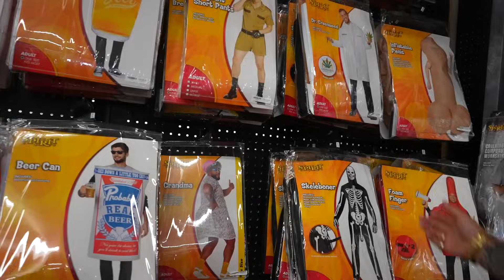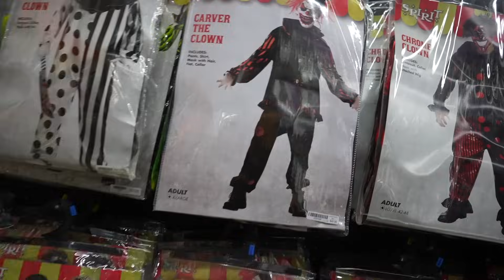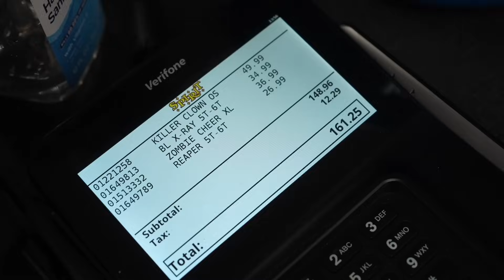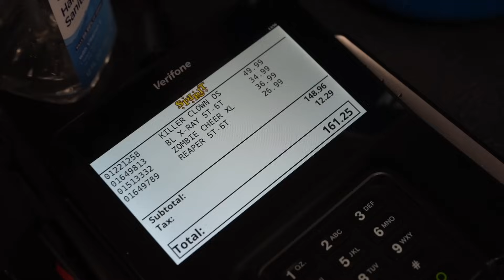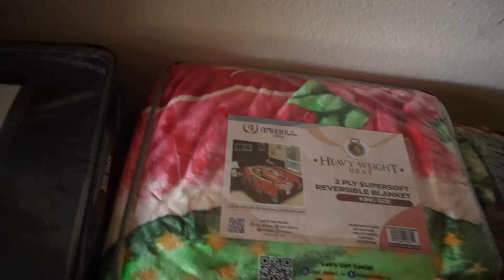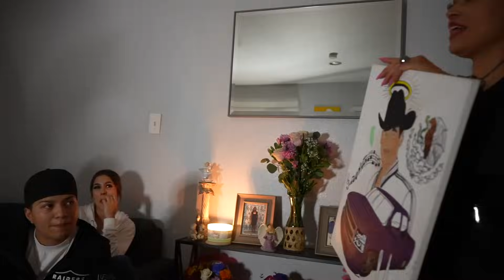A WEEKEND IN OUR LIFE * LIT VLOG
Nancy's socials